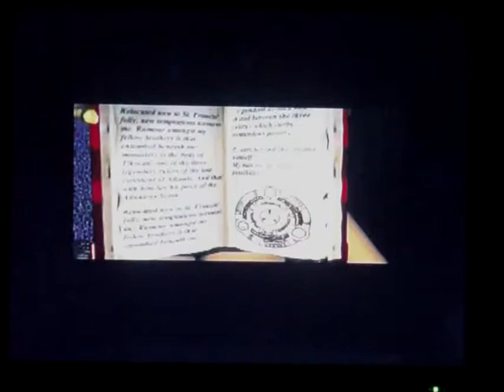9) Let's Play Tomb Raider [ITA] Livello 5: St.Francis' Folly (1/2)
Comincia la nuova location del gioco: Grecia! Dopo essere stata nell'ufficio di Natla ed aver fatto delle ricerche, Lara scopre che Pierre Dupoint si è diretto in Grecia al monastero di St.Francis, dove lì dovrebbe essere sepolto il secondo frammento dello Scion appartenente al secondo sovrano di Atlantide: Tihocan. Non resta quindi che recarci là alla ricerca del reperto e del francese. NOTA: Per quasi tutti i livelli della Grecia, in determinati punti apparirà Pierre ad attaccarvi. Abbastanza fastidioso, dal momento che non potrà essere ucciso prima del livello 9 e che con le sue magnum vi costringerà ad usare parecchi Medikit. Per farlo andare via, è necessario un determinato numero di colpi che varia da arma ad arma. Passiamo ora alle statistiche...

LIVELLO 5: ST.FRANCIS FOLLY

Difficoltà: Media
Segreti: 4
Tempo stimato: 20/25 minuti
Tempo impiegato da me: 00:21:03
Nemici: 21 (4 leoni, 4 gorilla, 1 coccodrillo e 12 pipistrelli)
Oggetti speciali: 4 (Chiave di Atlas, chiave di Nettuno, chiave di Damocles e chiave di Thor)
Oggetti: 6 (4 munizione fucile e 2 munizioni magnum)
Medikit: 9 (4 grandi e 5 piccoli)